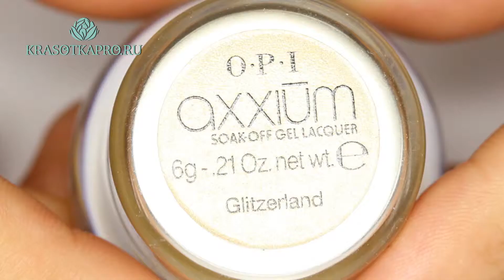Гель лак OPI Axxium, цвет Glitzerland 6 г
Гель лак OPI Axxium, цвет Glitzerland 6 г  -  прозрачный с золотистыми микроблестками; подойдет для французского маникюра.
Идеальное, простое и беспроблемное нанесение, широкая палитра цветов и модные оттенки не оставят равнодушными ни одну ценительницу идеального маникюра. Цветные гель-лаки Axxium идеальны для любых по длине и форме ногтей. Гель-лаки могут наноситься поверх типсов или акриловых ногтей. В их составе только безопасные компоненты, не вызывающие раздражения и аллергии.
Продукты OPI подходят для использования,  как в салонах красоты, так и в домашних условиях. Вместе с OPI ногти всегда под надежной защитой. Удобство в нанесении, стойкость, зеркальный блеск и простота снятия — основные достоинства гель-лаков GelColor от OPI.